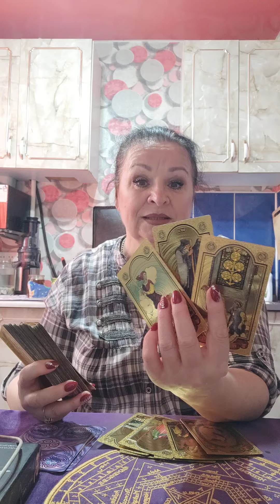В чём Вы себе отказываете?